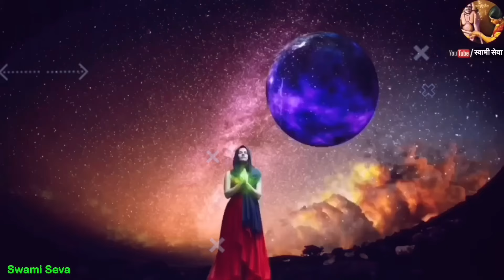अपार धन सुख-समृद्धी प्राप्त होईल हि लसुण तुमचे फुटके नशीब चमकवेल दुर्भाग्य भाग्यात बदलेल,जाणुन घ्या!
९९% लोक जाणत नाहीत अपार धन सुख-समृद्धी प्राप्त करण्याचा हा उपाय तुमचे फुटके नशीब चमकवेल दुर्भाग्य भाग्यात बदलेल.!😱

Note :- The Constitution of India provides the right of freedom, given in articles 19, 20, 21, 22, 23 and 24, with the view of guaranteeing individual rights that were considered vital by the framers of the constitution.

YouTube library : Elegy